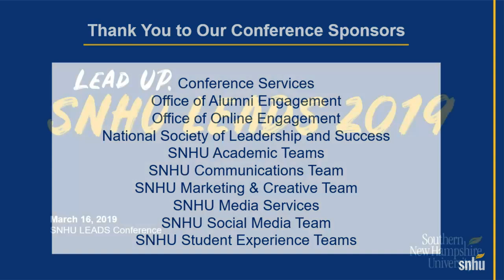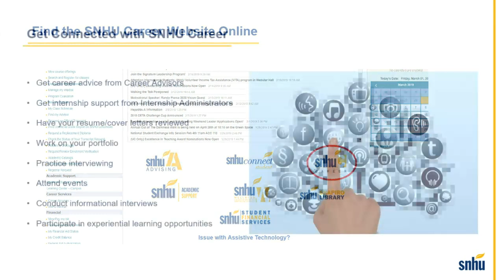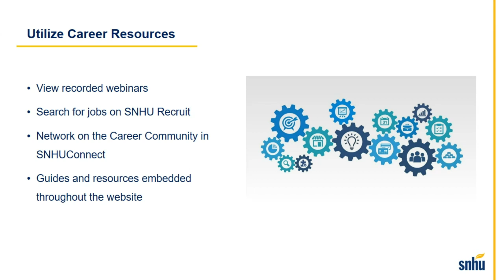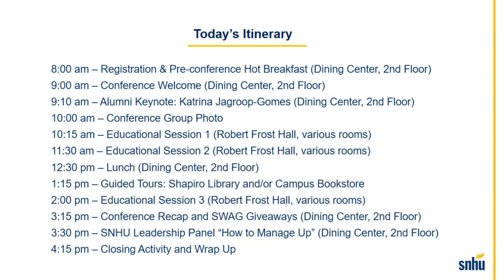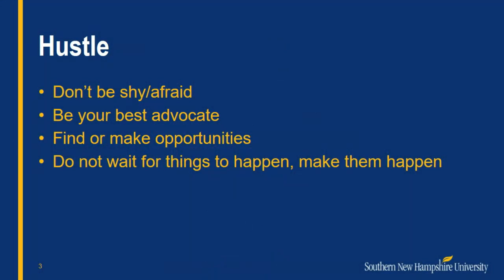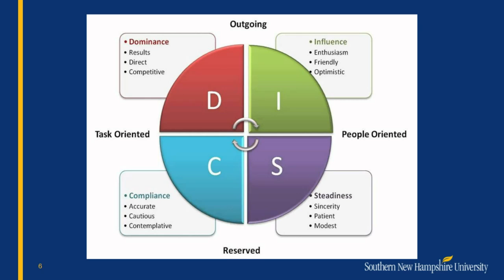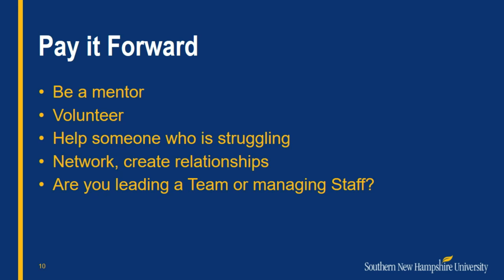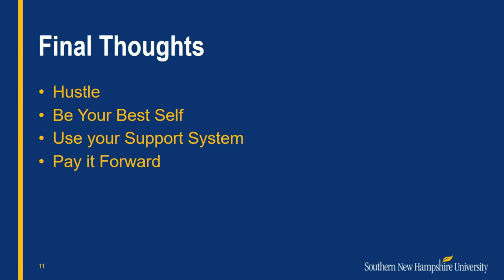SNHU Leads Keynote